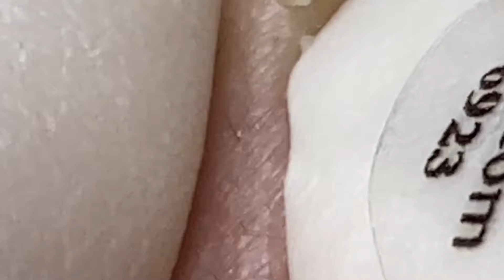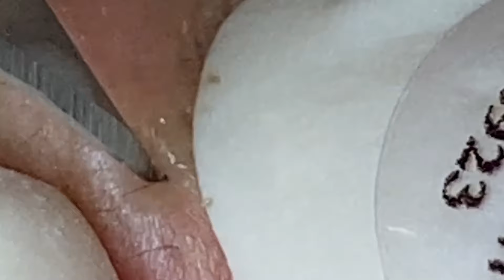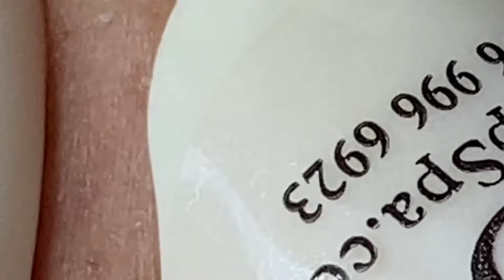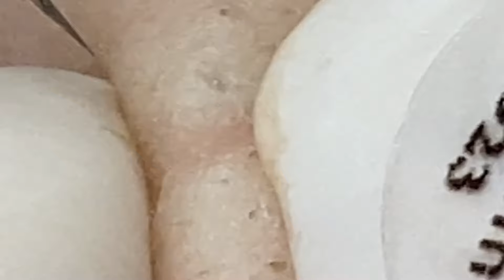وقت العمل على الابواب #1280